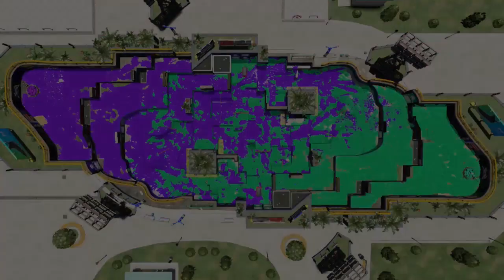【塗れすぎ注意】新ブキ、オーバーフロッシャーデコにメイン性能アップをたくさん積んでみた！【スプラトゥーン2】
ほんとに塗れすぎてヤバいよぉ～
環境だいぶ変わりそう

コケコTシャツorパーカー販売することになった！
下のURLから買えるよ🐸

ななとのスプラトゥーン２実況プレイ
使用武器:オーバーフロッシャーデコ
ルール:ナワバリバトル

メンバーなりたい人は下のURLのメンバーのところからいけます！（※スマホのアプリからだといけません。）
メンバーになると生放送中にバッジが付きスタンプが使えるようになります。（継続期間によってバッジが変化詳細は概要欄の下）